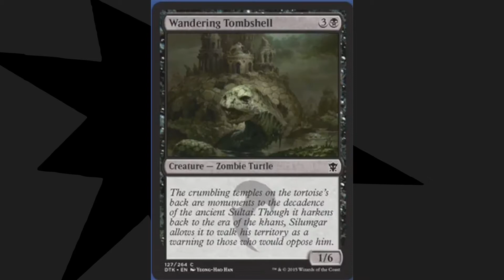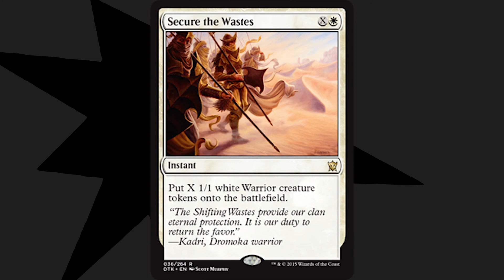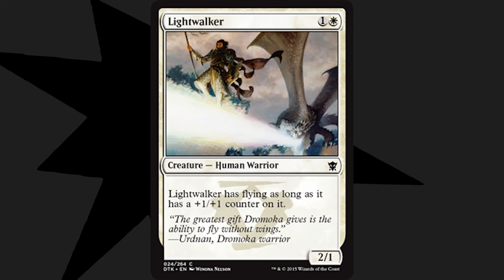Dragons of Tarkir Spoiler Alert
Now that fate has been reforged, let's check up on how those dragons are doing on Tarkir.

Created by David Troth Wright and Ali Bjerknes, with help this week from Dan Brown